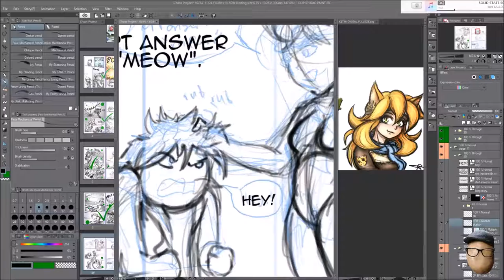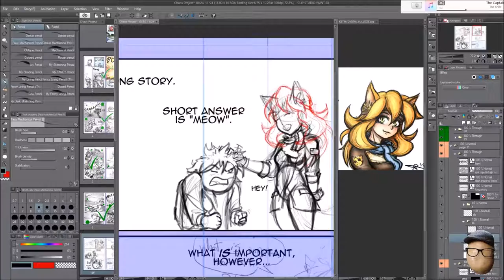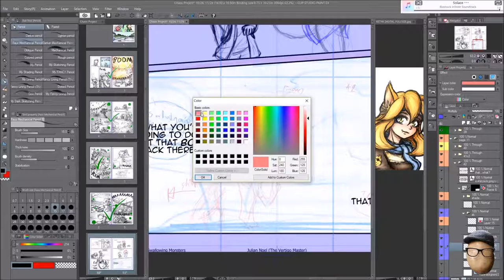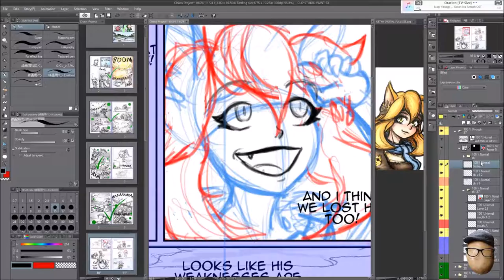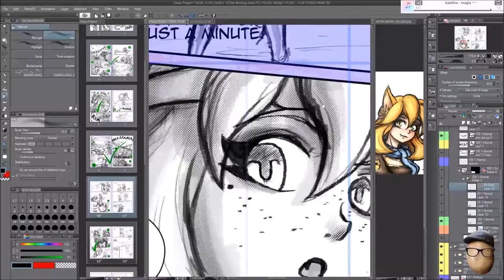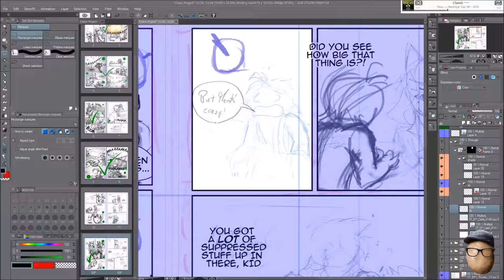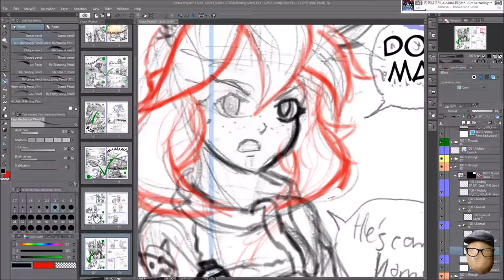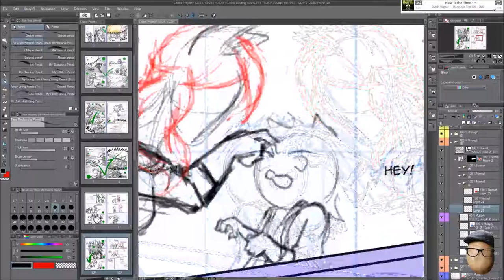Chaos Project Comic Work 7-30-17 - Speedpaint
tl;dw version. More work on Episode 1 of Chaos Project.

Speed: 12x

Drawn on a Cintiq 13HD tablet. Software used is Clip Studio Paint EX. Sunday, 7-30-17